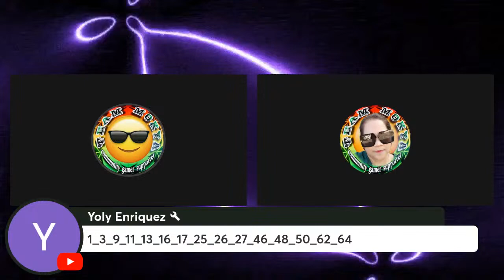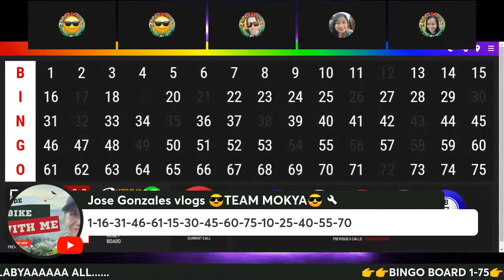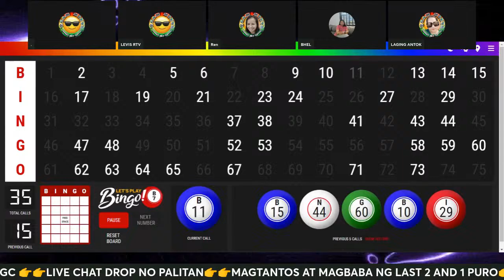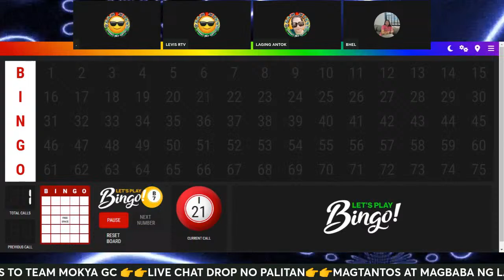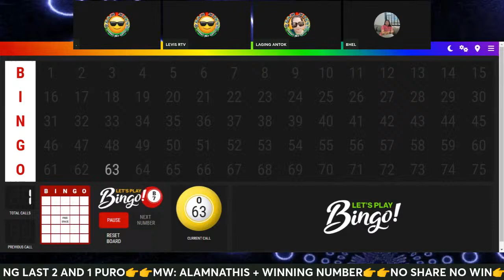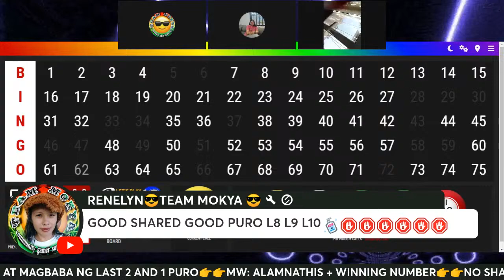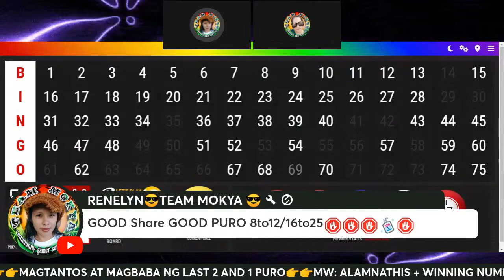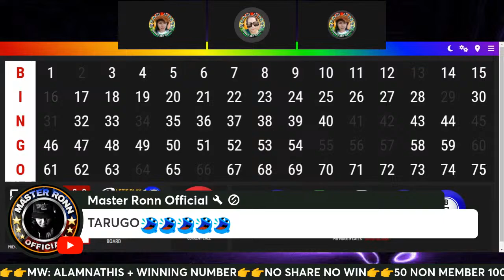YES ITS YOU,ITS YOU YES// TEAM MOKYA